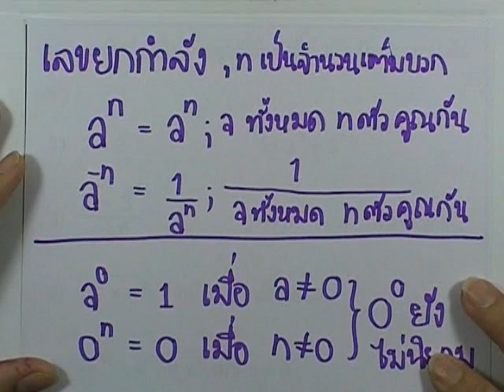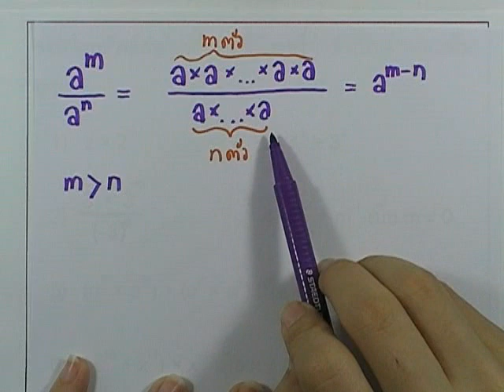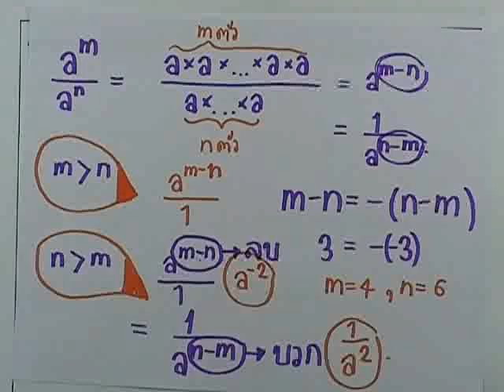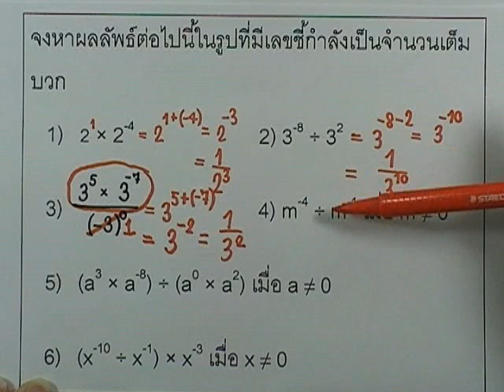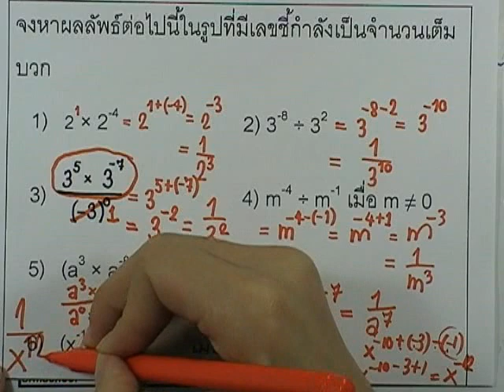เลขกระทรวง พื้นฐาน ม.1 เล่ม1 : แบบฝึกหัด3.2ข ข้อ02